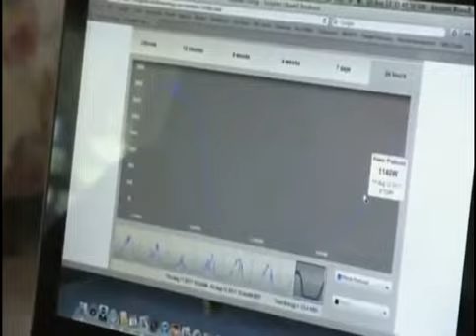Solarize Brookfield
Investing in Solar!!! I like to joke about "renting out your roof" but with the money you make from solar panels can put your kids through college. A gift from the sun! Anyquestions?